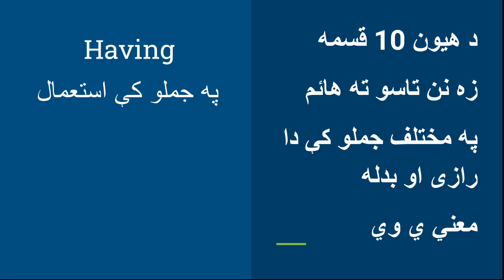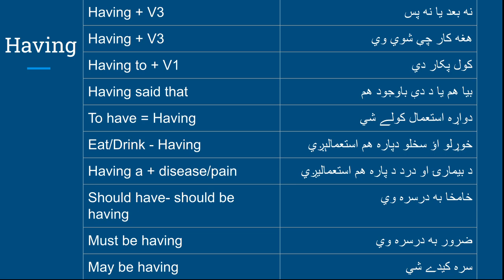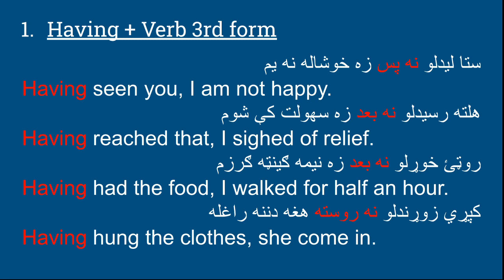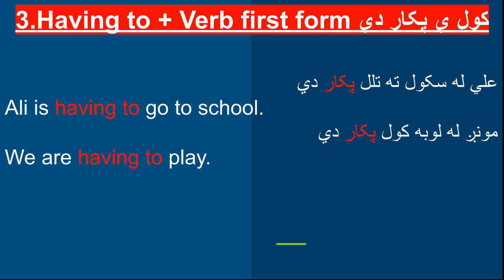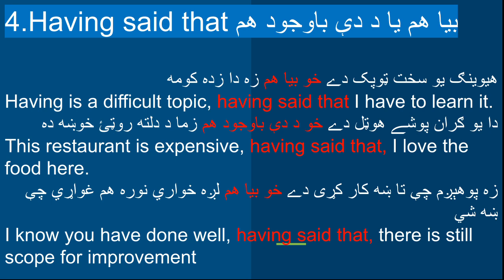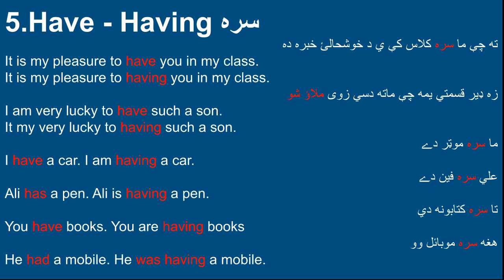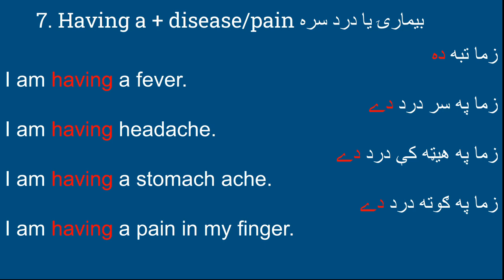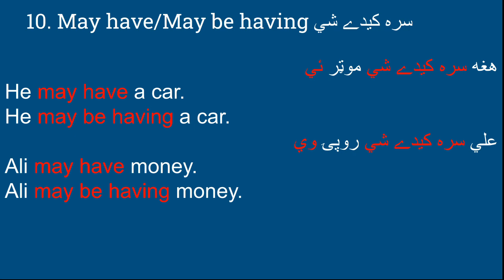What is Having? څه ته وايي Having پښتو کې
We are explained ten Concepts of the having in this video. When you watched the video having as a piece of cake.
په پښتو کې مونږ having واړه واړه فوائنټونه خودلي دي د ايډوانس ليول د پاره دا ويډيو ډيره ضروري ده